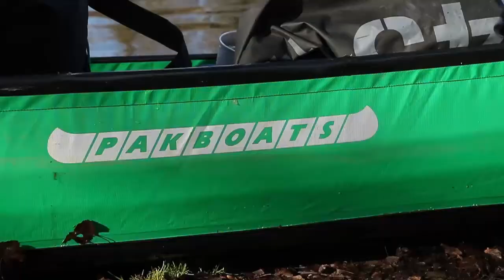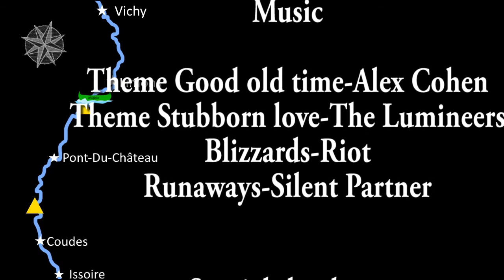Wildpics Out and About : 3-day paddle down the Allier River, France in December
We took 3 days to paddle down a 90km section of the Allier River in France during mid December. This was a wonderful experience camping and spending time on the water while testing our new pakboat canoe.